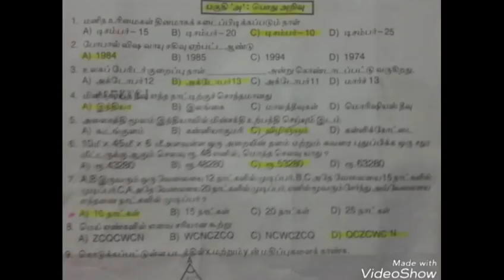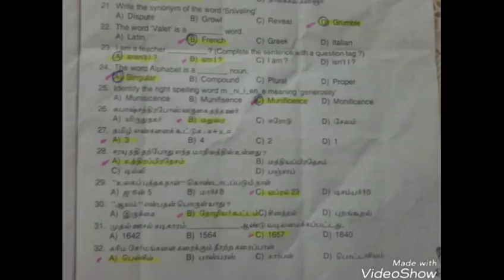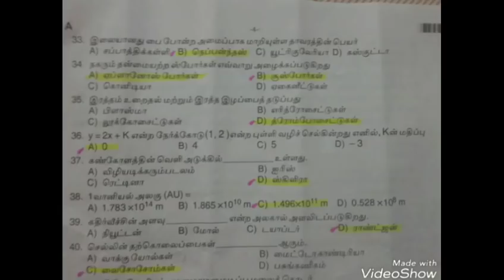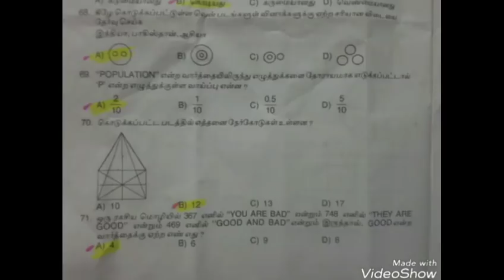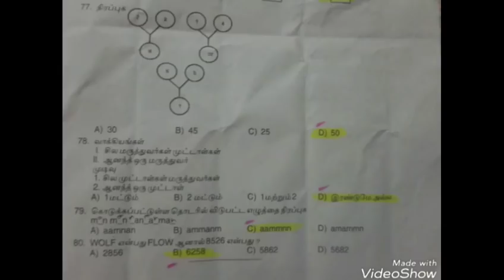TN police exam temporary answer key 11.03.2018 / காவலர் தேர்வுக்கான விடைகள்.